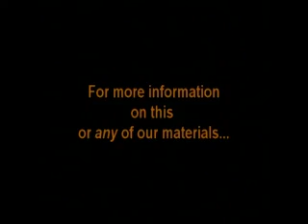Increase Our Faith.mp4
You don't have to be a scholar to prove that the Bible is inspired. You don't need to be an expert in the Greek and Hebrew languages. It isn't necessary to spend hundreds of hours in historical or archaeological research.

Don't misunderstand! These tools are useful in fine tuning unclear passages or supporting biblical claims. But there is a more practical, down-to-earth way to absolutely prove to yourself that the Bible is the authoritative Word of God. All it takes is prayer and a simple, real faith in the living God who stands behind His Word.

How can prayer prove the Bible? God methodically and accurately thought His Word out even before He created the world or man. He knew long before how He would handle every situation that would arise.

Before He made man, God assumed the responsibility of taking care of man's needs. Christ assured His disciples, "Your Father knows what things you have need of, before you ask him" (Matt. 6:8). This provision for man's needs is reflected in the Bible's promises, God repeatedly challenges us to try Him, to test Him, to unquestionably prove that His Word is absolute (Mal. 3:10). He says to "Prove all things; hold fast that which is good" (I Thess. 5:21).

As we act on God's Word, as we pray and receive answers we will experience that God's Word is true. The Bible works because God infuses His power to make it work. As God said in Isa. 55:11: "So shall my word be that goes forth out of my mouth: it shall not return unto me void, but it shall accomplish that which I please, and it shall prosper in the things whereto I sent it." There is power in the Word of God and His "exceeding great and precious promises" (II Peter 1:4). The inspiration of the Bible is proved by God making His promises come to pass!

And whether God is fulfilling prophecy or answering our personal prayers, the principle is the same. The Bible's inspiration is being proven.

If God can foresee thousands of years in advance and make prophecy come to pass, then surely He is able to see into our personal futures for one day, two weeks or four months. And He can make our requests come to pass in the same way He makes prophecy stand.

Prayer is important in proving the Bible's inspiration for the direct, personal effect it can have on us. God literally uses our prayers to help us develop His mind and attitude.

For the rest of the article:  Ask, And You Shall Receive!